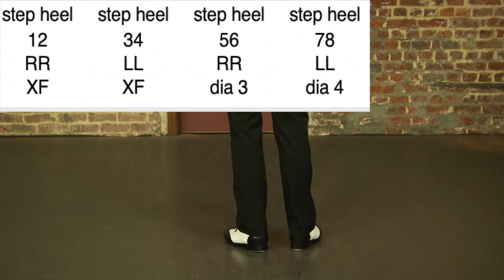Tap Dance Dictionary / BROADWAY-STEP / струнный танец - учебное пособие Claquettes Tutorial - TDW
BROADWAY-STEP / Tap Dance Dictionary / струнный танец - учебное пособие Dictionnaire des pas de claquettes - Tutoriel - Tutorial - TDW
I will post every week 10 new tap steps from my dictionary created especially for TAP DANCE WORLD made of more than 600 classical steps.

You can also talk about it to your friends and/or your students ...

If you want to have access to more content, you can freely visit my online course (more than 1500 video clips, 90 music titles to download, lots of tips and tricks to progress in tap dancing).

Grégoire

ONLINE TAP DANCE LESSONS !
Are you a beginner or advanced student? Are you a tap dance teacher looking for new ideas, new music? Then TAP DANCE WORLD can become your number one reference point for individual advancement or preparation of your courses!

Learn tap at your own pace, at home or abroad, thanks to the 1200 video clips posted online and accessible whenever you want, via video streaming.

CONTENTS
The site is divided into several sections:

- DICTIONARY
A comprehensive dictionary with over 600 detailed film clips.

- FRED ACADEMY
A summary of all regular courses and workshops given at the Fred Academy, clearly listed by date and level.

- TECHNICAL EXERCICES
A directory of techniques and exercises presented in alphabetical order and by level.

- CHOREOGRAPHY
A set of original choreographies specially created by Greg Vanders for students in his regular courses and workshops, categorized by level and tempo.

A series of essential choreographies from the classic tap dance repertoire:

The Shim-Sham-Shimmy
The B.S.-Chorus
The Coles’ Stroll
Bouncin’ the Blues
42nd STREET
Taking a Chance on Love
Laura (Buster Brown)
Etc.

- JUKE BOX
All music used during my exercises and choreographies is available in the Juke Box section. This is original music, specially composed for TAP DANCE WORLD. You can listen to an excerpt online for free or purchase downloads.

- EQUIPMENT AND BASIC TIPS :

THE FLOOR: Some tips + an explanatory film to teach you how to create your own floor to tap dance in the comfort of your own home.

TAP DANCE SHOES AND METAL TAPS: Some tips + an explanatory movie to show you how to attach the metal taps to your shoes.

CHOOSE YOUR MUSIC Some tips + an explanatory film to learn how to create your own personal JUKE BOX.

About my YouTube channel :
(by clicking the RED button !)

Grégoire

FRANCAIS

Je posterai chaque semaine 10 nouveaux pas de claquettes issus de mon dictionnaire créé spécialement pour TAP DANCE WORLD et composé de plus de 600 pas classiques. INSCRIVEZ-VOUS MAINTENANT !

J'ai besoin de 1000 personnes abonnées à ma chaîne pour obtenir un bon référencement alors ... n'oubliez pas de cliquer sur le bouton ROUGE pour devenir membre de ma chaîne !
Vous pouvez aussi en parler à vos amis et/ou à vos étudiants ...

Si vous souhaitez avoir accès à plus de contenu, vous pouvez visiter librement mon site de cours en ligne (plus de 1500 clips vidéo, 90 titres de musique à télécharger, de nombreux conseils et astuces pour progresser dans les claquettes).

Danza del TIP TAP - Tutoriel Claquettes
Tapdans lesson, handleiding
струнный танец - учебное пособие
踢踏舞教學
タップダンス - チュ ー トリアル
Nauka tańca stepowania - tutorial
Aprendendo a sapatear - tutorial
Aprender a tocar sapateado - tutorial / remplacer par : Aula de Sapateado
Aprendiendo a bailar claqué - tutorial
Stepptanz lernen - Tutorium